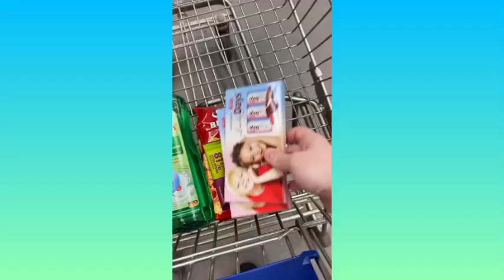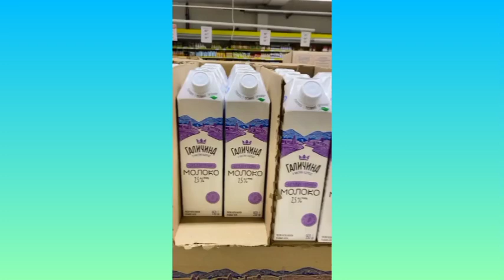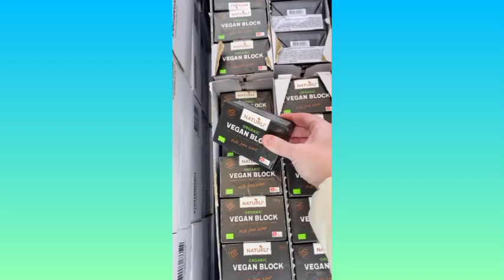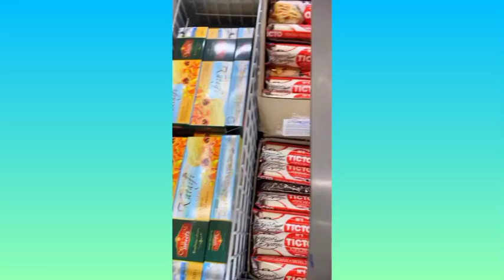КОРОТШЕ КАЖУЧИ, МІЙ ДОМАШНІЙ ПІДГОРОДЕЦЬКА